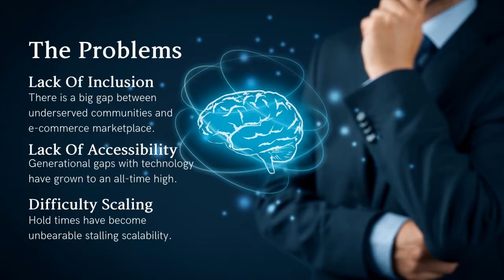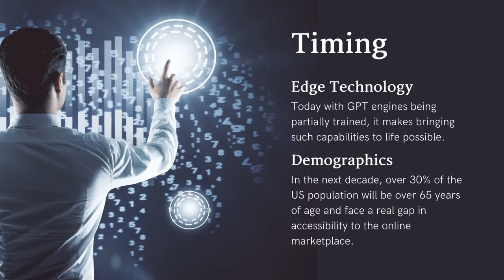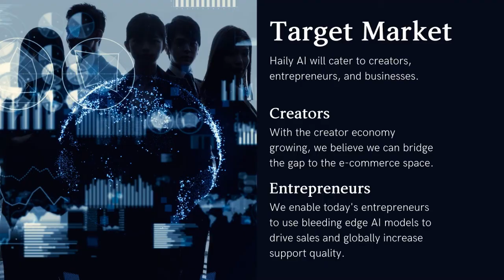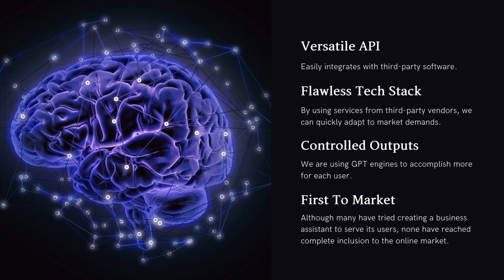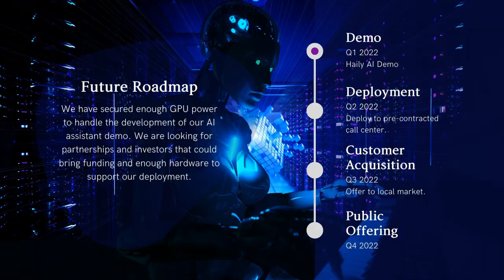Introducing Project Hail aka Haily AI - A Business Assistant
Hi, I’m Haily!

In our initial demo we will be using the GPT-J NLP Model.

Although GPT-J has advanced to speak in a believably human-like manner, it innately has bias and significant gaps.

We plan on bridging the gap.

DEMO ON THE HORIZON
The most sophisticated AI system by Eleuther AI is a black box not ready for market. In our initial build, we gave Haily, whose core conversational capabilities come from GPT-J, a prompt; The results were that she randomly gave off-topic answers.

For Haily to power an enhanced customer service agent who can answer the phone and update your eCommerce business, we needed to spend countless hours working on her algorithm.

Our core mission in Phase I is to get Haily to deliver consistent results while conducting complex digital action seamlessly in the background.

TECHNICAL CHALLENGES
Our current technical objectives are making all of this work properly through voice. Since GPT-J is purely text-based, while most customers expect voice. That means that the speed of response is critical.

Unfortunately, human-like speech is sometimes slow to generate by EleutherAI; the customer will have to wait even longer for the audio conversions.

There’s also time lost due to buffering between cloud services.

Making this as fast as possible and adding believable filler audio–such as the AI saying “umm” or “please hold on while I look that up”–is another objective of Phase I.

RESEARCH & DEVELOPMENT IN PHASE I
Without our algorithm, EleutherAI and its competitors are a curiosity without much business application. Researching to solve this is critical to producing a viable option for minor to enterprise-level companies.

Building a data pipeline to ensure customer state information, allowing Haily to respond quickly while handling complex tasks.
Achieving consistent AI text without the randomness.
Getting Haily fast enough to do it all in an organic voice conversation.